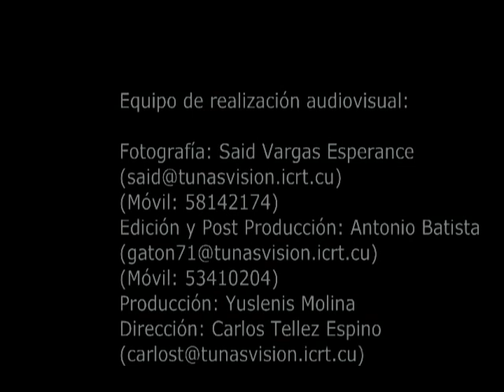Soneros de Cuba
Founded in Las Tunas Cuba.
The band is made up of professional musicians (all multi-instrumentalists) with national and international experience who graduated from various artistic educational institutions in Cuba.

Fundado en Las Tunas, Cuba.
Todos sus integrantes son musicos profesionales con experiencia nacional e internacional, y egresados de distintos centros de enseñaza artistica de pais.
Todos los musicos dominan mas de un instrumento

Otros Videos

Contacto en Cuba

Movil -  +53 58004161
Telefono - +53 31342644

Contact in UK